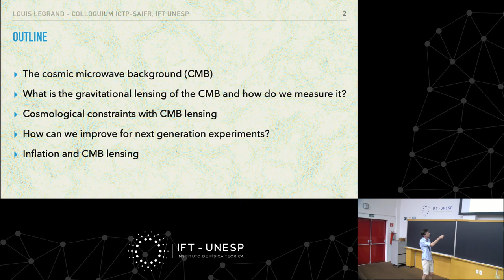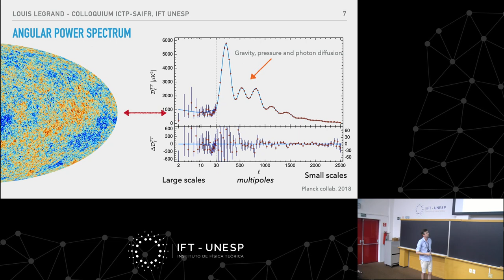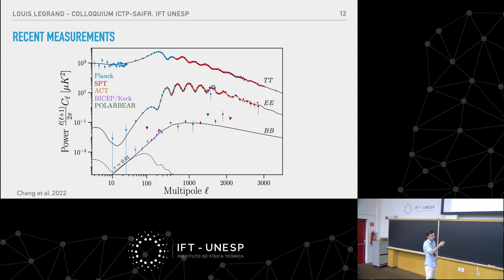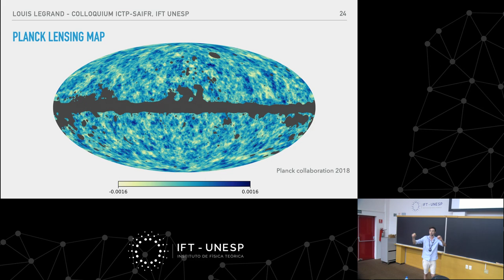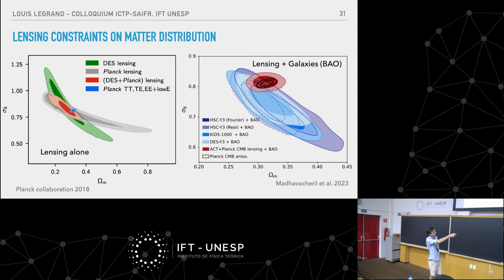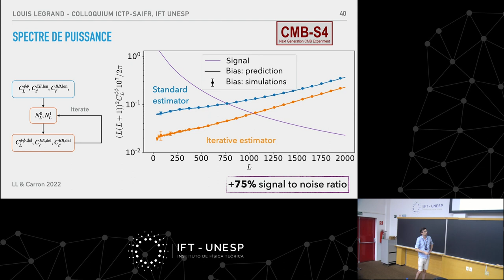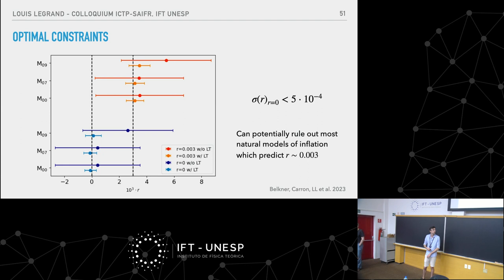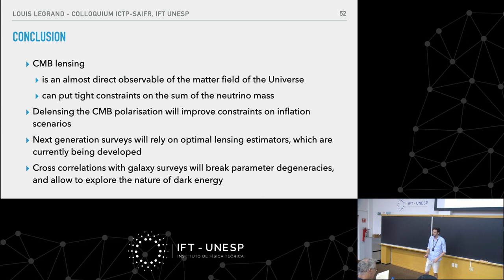Colloquium: Louis Legrand: Cosmology with gravitational lensing of the Cosmic Microwave Background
Louis Legrand: Cosmology with gravitational lensing of the Cosmic Microwave Background
IFT/ICTP-SAIFR Colloquium - March 13, 2024
Louis Legrand  (ICTP/SAIFR - IFT/Unesp)